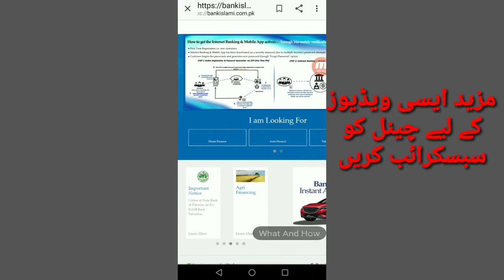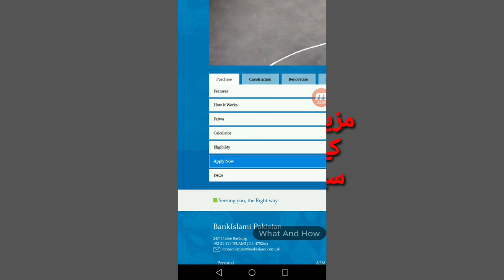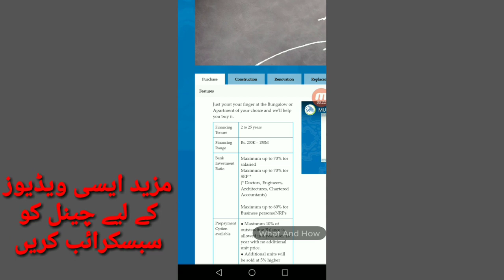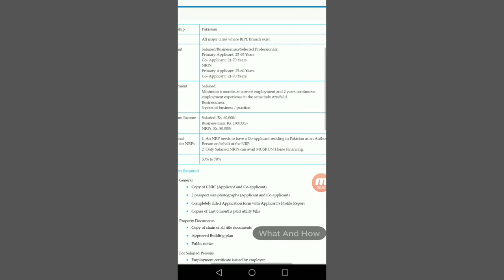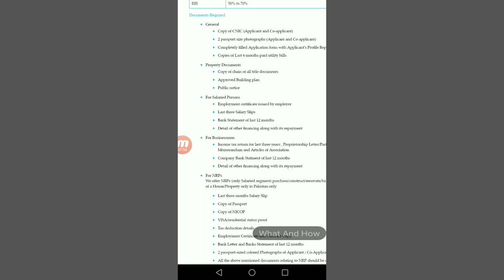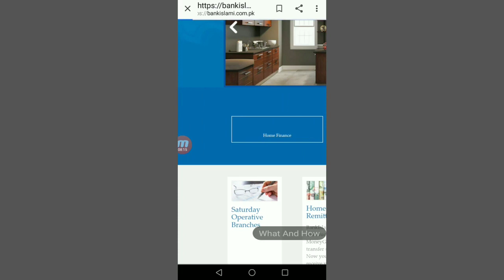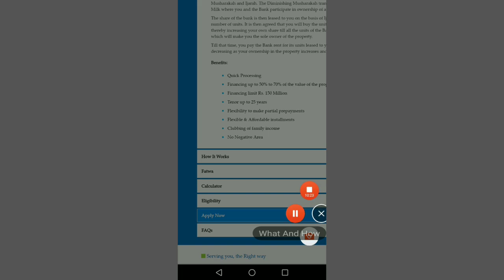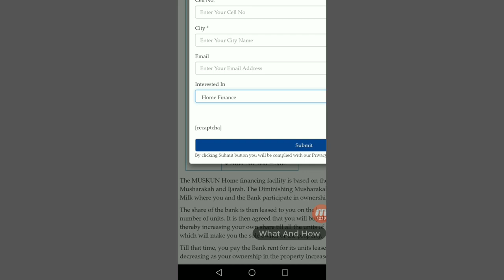how to get loan for house in pakistan/ get free interest loan for Home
In this video i shall tell you that how to get loan for home , Get loan for your home/ get free interest loan for Home, after watching this video you can get free interest loan from bank islami through MUSKUN Home Finacing program or option this bank islami get offer to purchase, built, repair and replace your home easily.